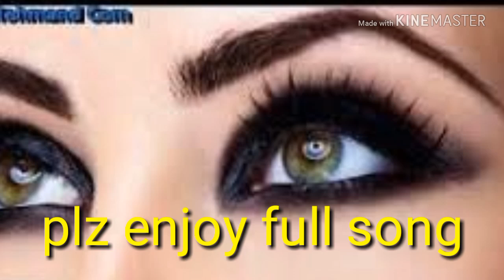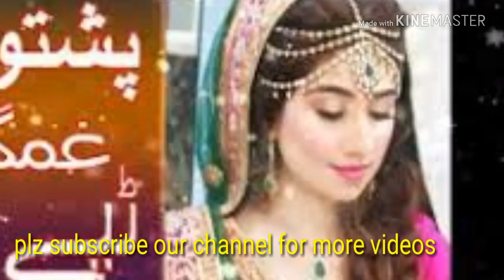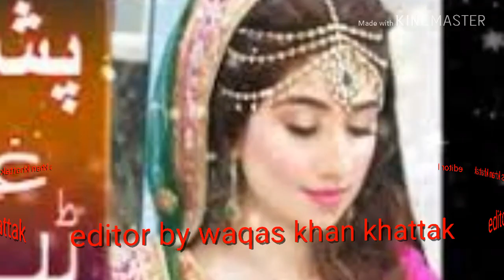Nader Ashna new song 2018 | taswy befawa yara | pashto best HD song Nader Ashna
Pashto new HD video song Nader Ashna 2018. Pushto new HD com. Pashto HD video  lovely song 2018. Pashto new befawa  song.  Pashto new bewafa tappy 2018. Nazia Iqbal new sad song lovely romantic song.  Pashto new dubbing songs 2018. Pashto new HD video dubbing song. Nader Ashna new best song tashwy bewafa yara tashwy bewafa yara. Pashto new Armani tappy. Pashto new amazing song 2018